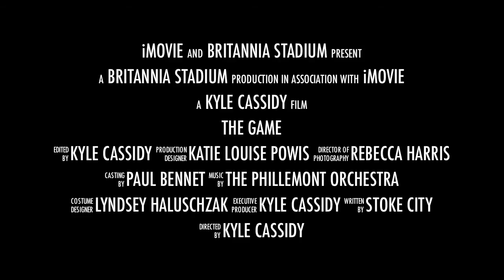Crossbar challenge Stoke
Crossbar challenge Britannia Stadium